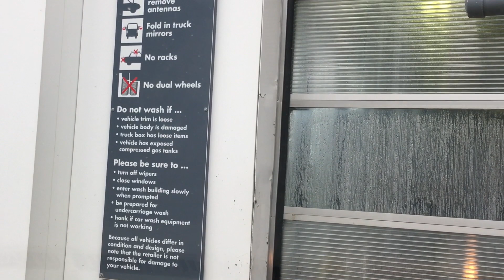TRYING OUT AUTOMATIC CAR WASH IN CANADA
Love,
Rayne